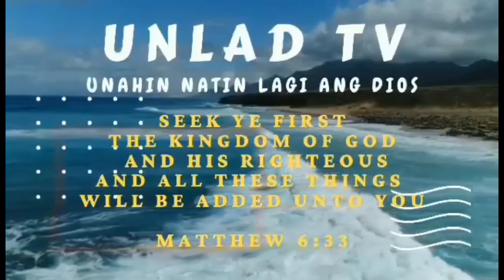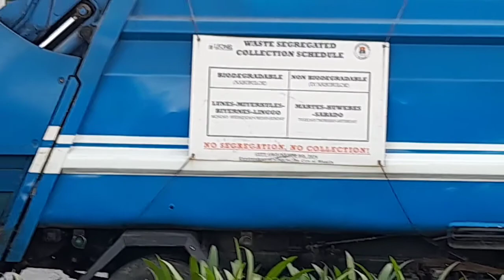MANILA BAY UPDATE: MARCH 3 2022